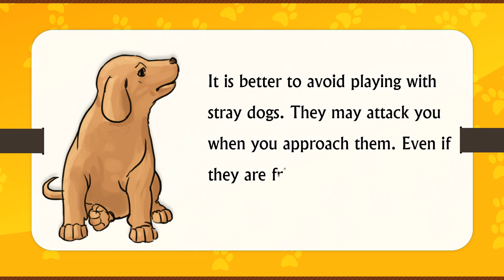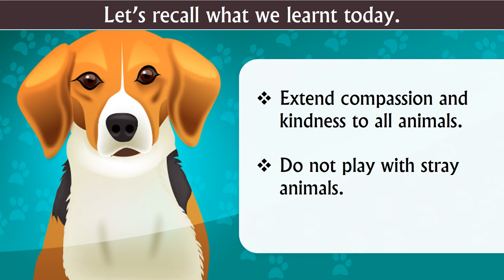Compassion towards Animals | Macmillan Education India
Watch a story of a little girl who helped a lost puppy.